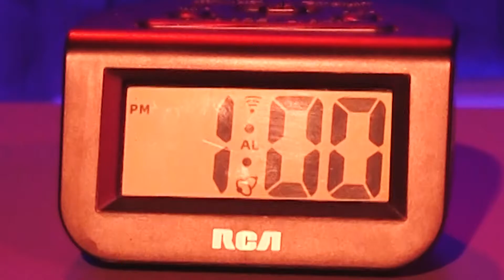Demo Reel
A quick compilation of recent works produced by me